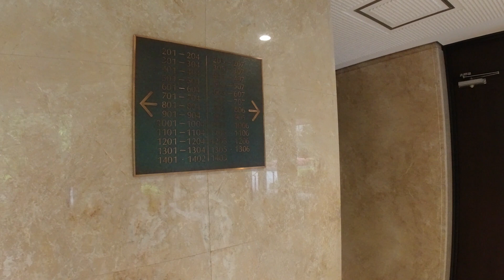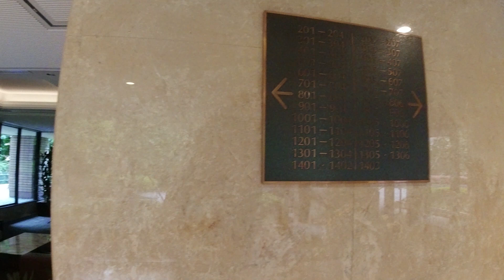広尾ガーデンヒルズ・センターヒルG棟 3LDK 112.96㎡ 高級マンション 高級住宅街 ヴィンテージ 緑 hiroo garden hills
【物件概要】
東京都渋谷区広尾4-1
1984年築
8階
600,000円